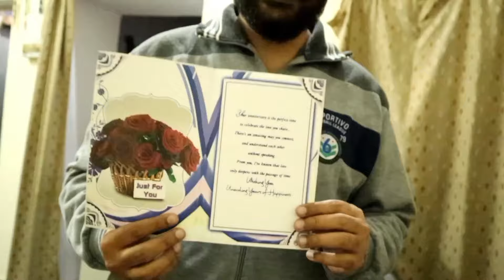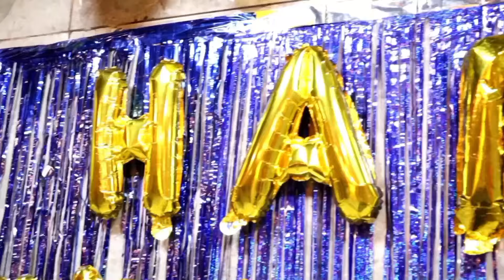First Anniversary Celebration Vlog | Ek shaam hamare naaam | IKS Vlogs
Hey, guys, this is Ishan Kumar Sharma (IKS) & thank you for taking out time to watch my video. Do "LIKE" the video if you enjoyed watching or Do "COMMENT" if you want to Suggest something or Appreciate my efforts.

✔"FOLLOW ME"

About IKS Vlogs - A Lifestyle vlogger from Delhi,India. I love to travel and exploring new places.

travelling
vlog
travelblog
travelvlog
travel
youtubeblog
travelblogsindia
Category
People & Blogs
Category
People & Blogs
Category